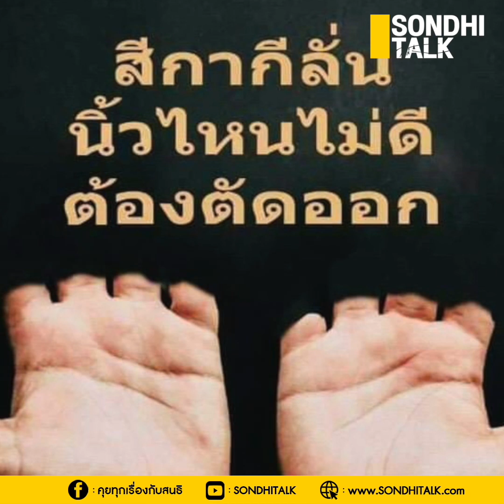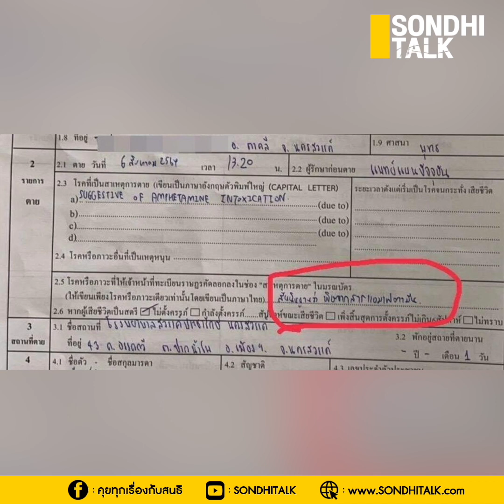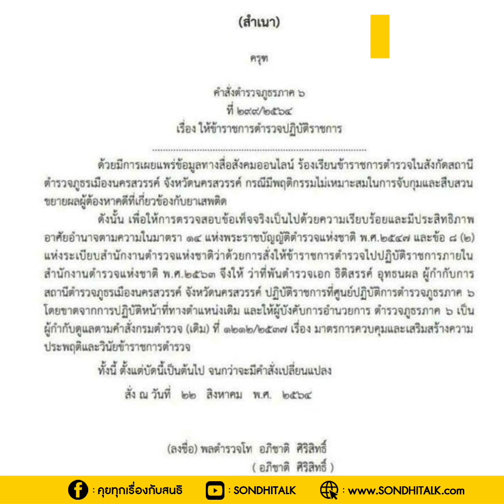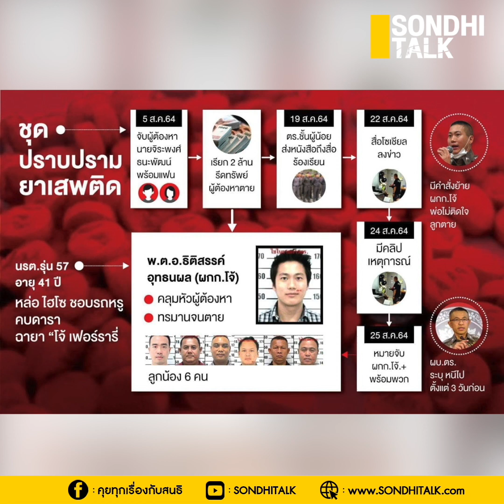ตำรวจที่ร้ายกว่าโจร : Sondhitalk (ผู้เฒ่าเล่าเรื่อง) EP.100